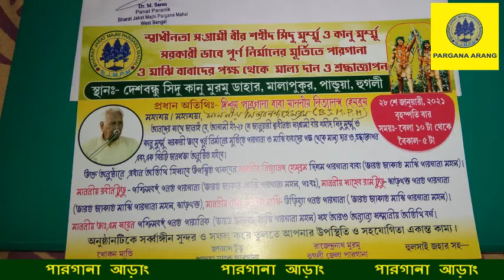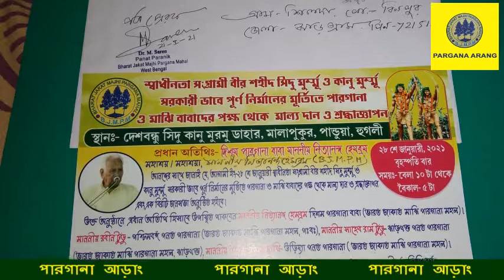28 January 2021